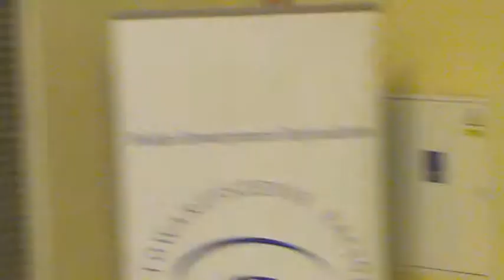Dzień Darwina. Ewolucja w nas, debata panelowa cz.5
W debacie, zorganizowanej przez Wydział Nauk Biologicznych UWr i oddział wrocławski PSR, wzięli udział: Prof. Dariusz Skarżyński, Dr Bartosz Borczyk, Dr Jerzy Luty, Julian Jeliński, Prezes PSR Jacek Tabisz. Prowadząca: Kaja Bryx.